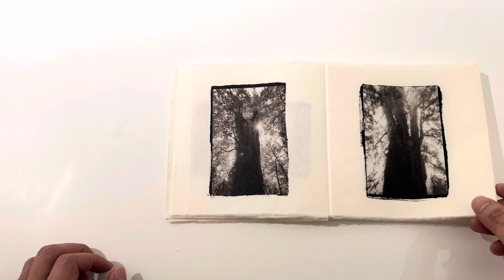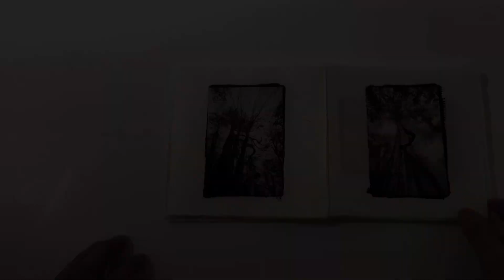Platinum palladium print